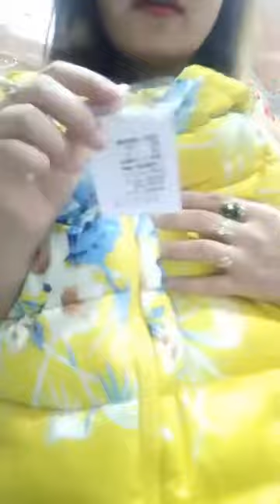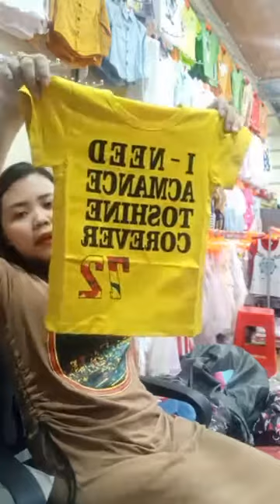Mua thanh lý máy in cũ | Mua thanh lý máy tinh , màn hình , Laptop | Mua thanh lý máy photocopy